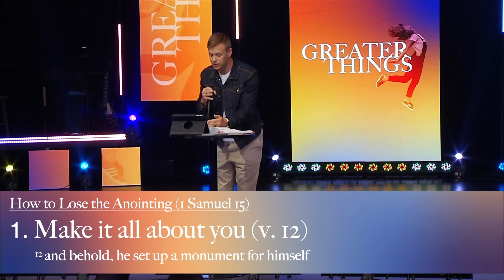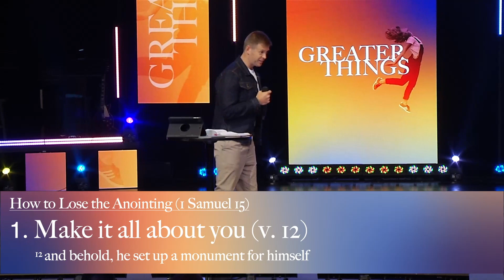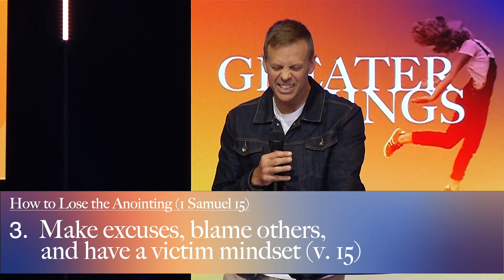How you lose the Anointing | Doug Witherup | Multiply Church